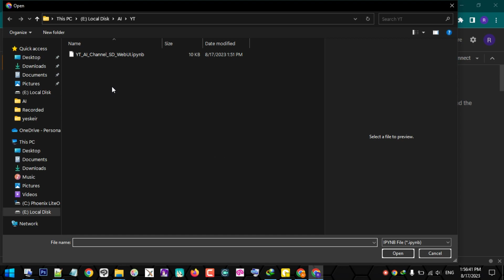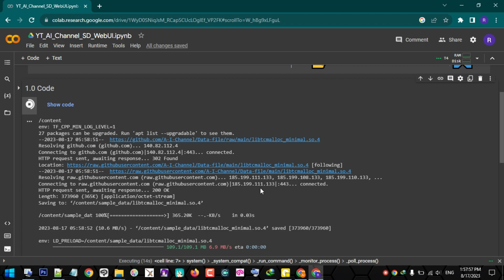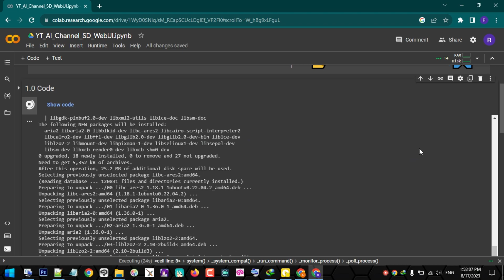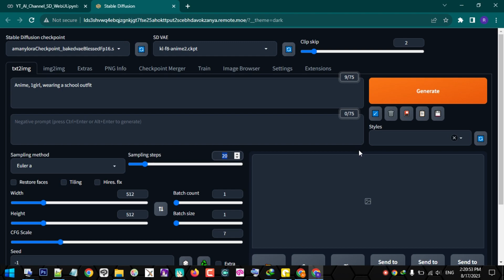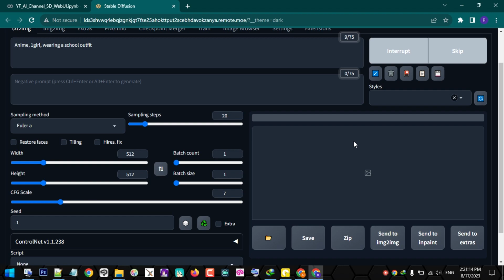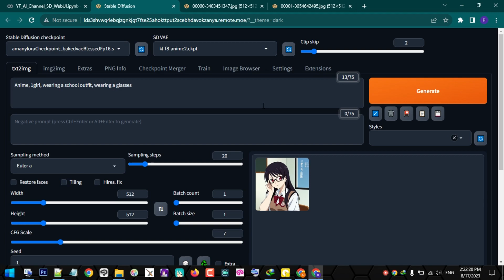Cara Install Stable Diffusion di google colab untuk pemula - Part1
Panduan sederhana ini akan memandu pemula melalui langkah-langkah instalasi Stable Diffusion di Google Colab. Dengan instruksi yang mudah diikuti, Anda akan dapat memulai perjalanan Anda dalam memanfaatkan kemampuan simulasi difusi yang kuat menggunakan alat ini. Jika Anda ingin memahami bagaimana mengintegrasikan aplikasi Stable Diffusion dalam lingkungan Google Colab, tutorial ini adalah langkah awal yang sempurna.